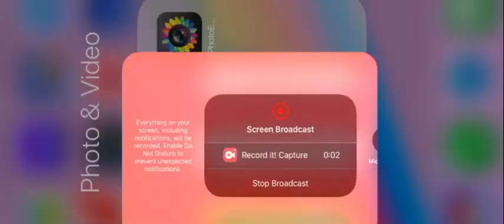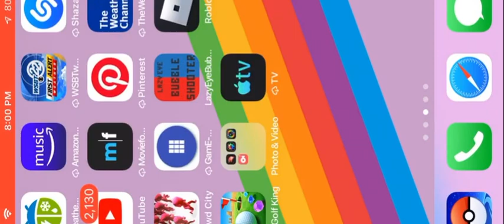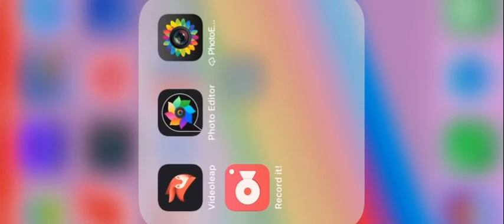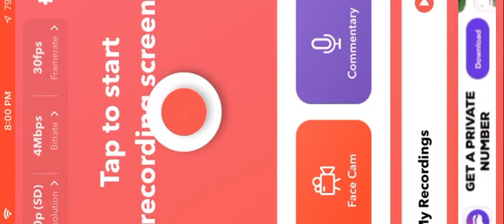crowd city ep1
we play crowd city for the first time on youtube: best to watch on phone